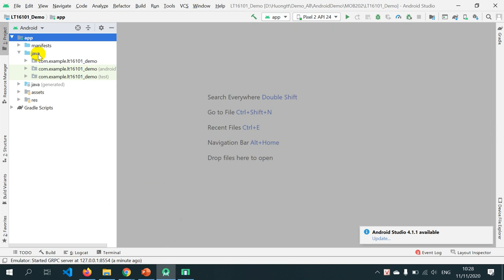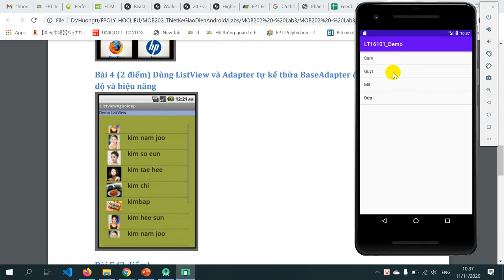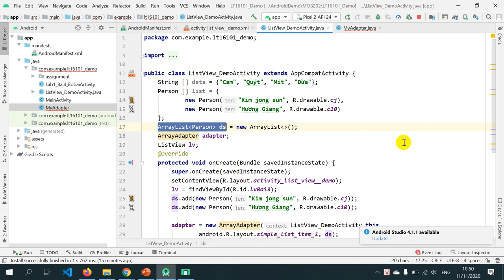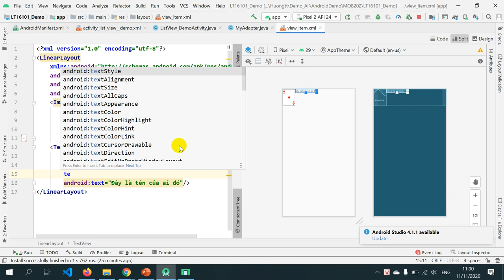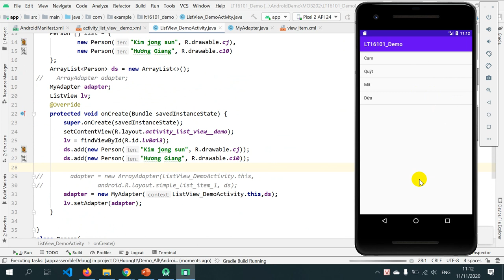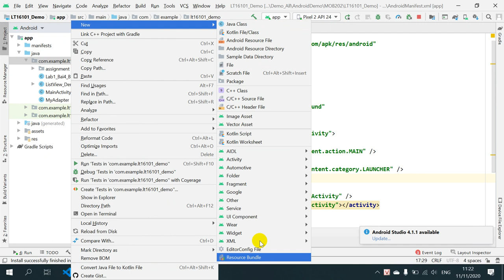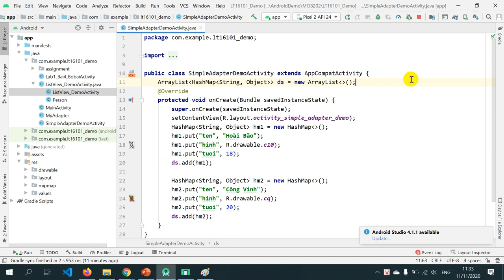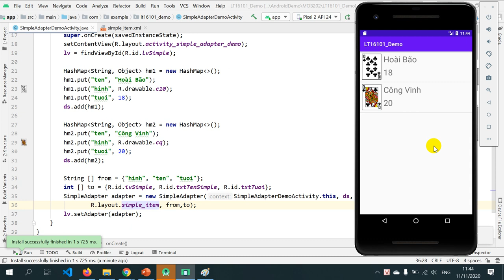MOB202 Thiết kế giao diện android part 2